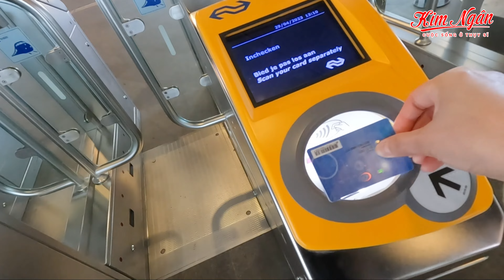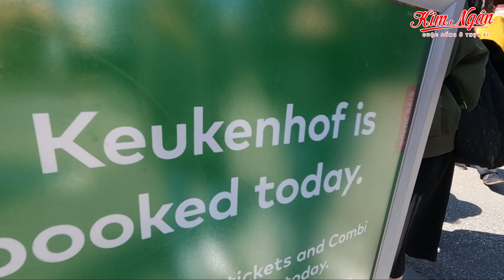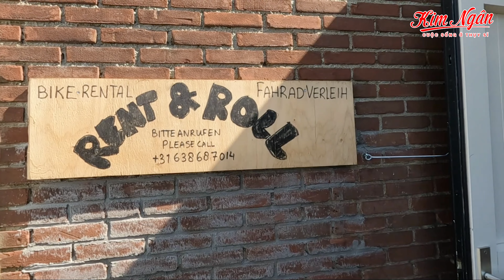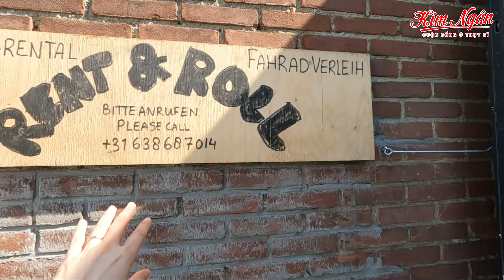Du lịch Hà Lan Tự Túc Khám Phá Vườn Hoa Tulip Keukenhof Bằng Xe Đạp Thuê | Kim Ngan Swiss, #113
Các bạn nhớ đăng ký kênh và bật chuông thông báo để đón xem video mới nhất của Kim Ngan Swiss, cùng kết nối với Ngân qua các trang này nữa nhé.

Kim Ngân & Bác Nô

© Copyright by Kim Ngan Swiss (Do Not Re-up)